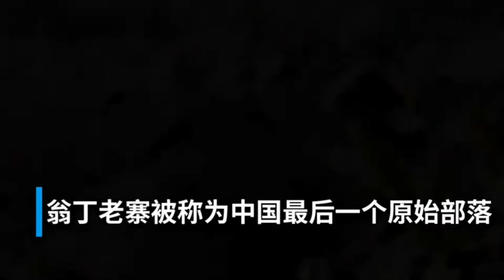云南翁丁村老寨火灾已初步控制，无人员伤亡，2021年2月14日，云南临沧。据@云南发布 通报，经过全力扑救，截至当晚22时，火灾已得到初步控制，暂无人员伤亡报告。目前，火灾具体原因正在进一步调查中